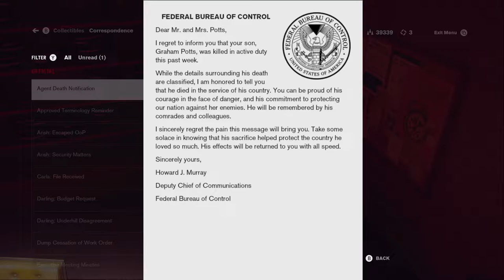Let's Play Control 071 - A Little Help From His Friends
In which Jesse tracks down the Hiss Tommasi, intent on putting him in the ground, only to find that this particular Elevated has back-up that's much meaner than he is!